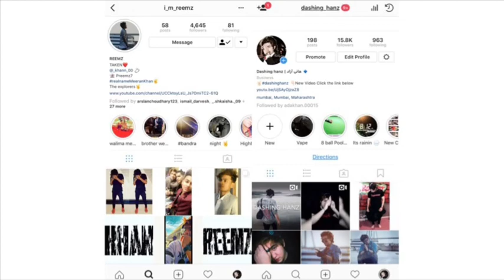Danish Zehen You WIll Always Be In Our Zehen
Danish Zehen You WIll Always Be In Our Zehen,danish zehen,danish zehen vlogs,danish zehen channel,dashing hanz,tribute to danish zehen,first copy shoes in mumbai,nakhuda mohalla market,shoes market in mumbai